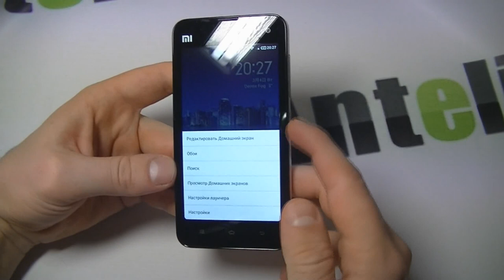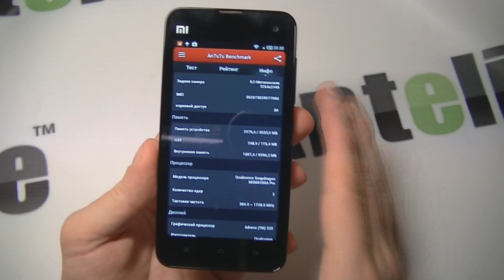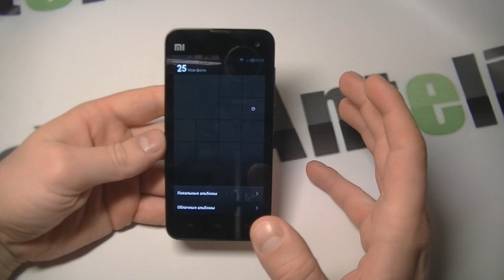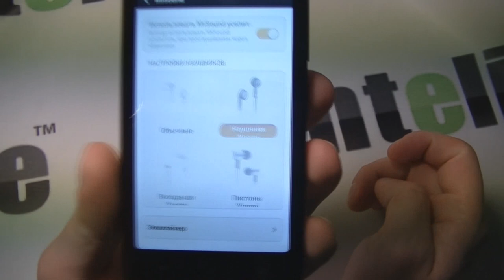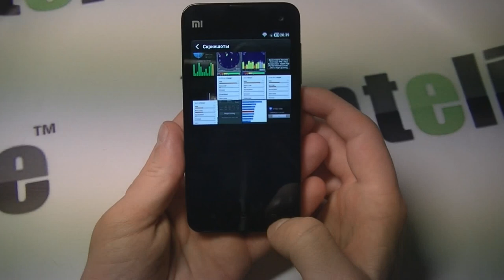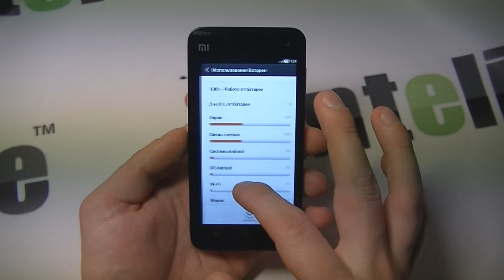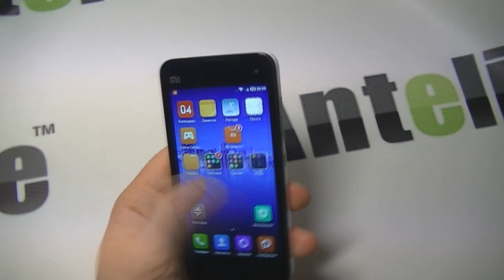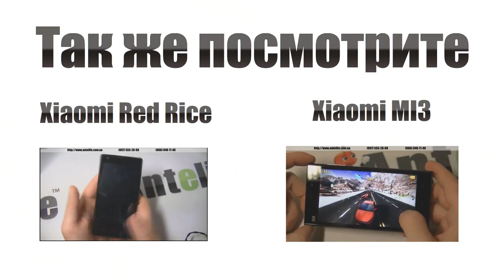Xiaomi Mi2A SnapDragon S4 Pro обзор смартфона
Если вам действительно нужен качественный смартфон в размере 4.5 дюймов, то можете смело покупать модель Xiaomi mi2a. Эта модель является очень интересным образцом качества, оптимизации железа с современными задачами. Все выполнено на очень высоком уровне качества.

Все датчики в смартфоне Xiaomi mi2a отрабатывают на все 100%, так как это требуется. Хороший экран в Xiaomi mi2a обеспечивает реальную цветопередачу, сам дисплей выполнен с матрицей IPS по технологии OGS.